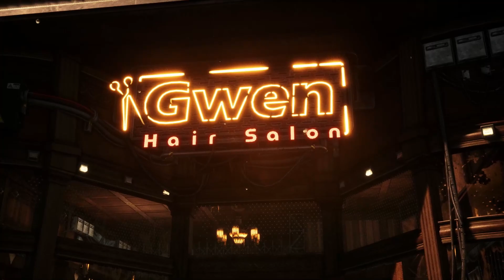EXPLORING THE WASTELANDS - Stellar Blade